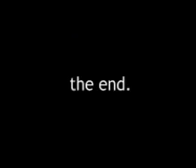Madeline the singer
Madeline sings unique renditions of "Itsy Bitsy Spider" and "the ABC's."